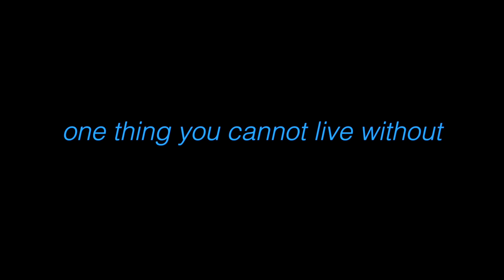Exclusive Interview with Tejaswi Prakash Wayangankar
Tejaswi has always had a passion for dance, music and acting. She began her acting career by landing a lead role on 2613 in 2012. In 2013, she played Dhara's role in Sanskaar-Dharohar Apno ka. She was then approached for Ragini's role in swaragini which was her major turning point. In early 2017, she landed a lead role of Diya Ratan Singh in Pehredaar Piya Ki. After Pehredaar Piya Ki ended mid-way, she signed on to appear on Shashi Sumeet Productions next show called "Rishta Likhenge Hum Naya" as Diya Bai Sa, which went on-air this November. Adgully caught her at the launch of 'Rishta Likhenge Hum Naya' and had a small chit chat with her.